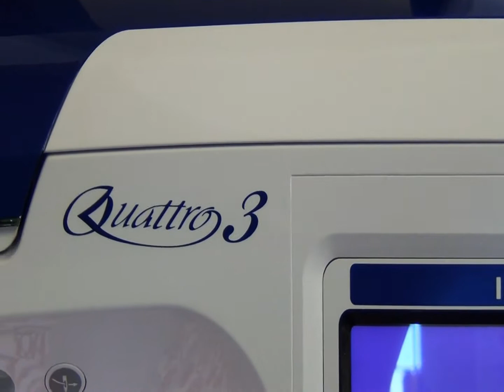Brother Quattro 3 Embroidery Machine Product Teaser